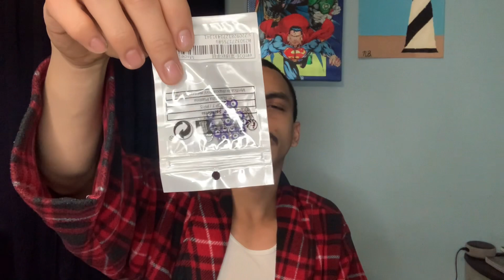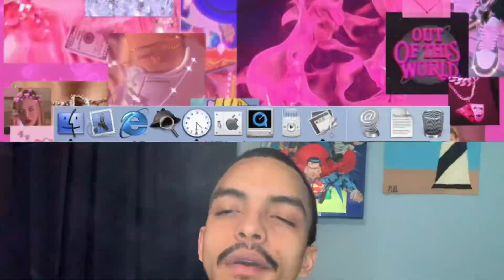Mini Shein Haul 🛒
Blah blah blah. I’m back. Y’all know the drill